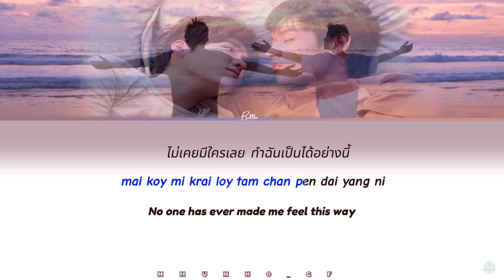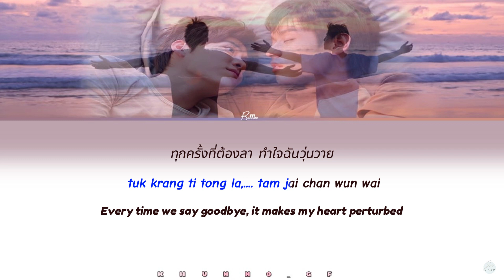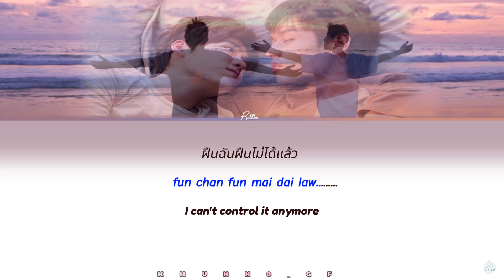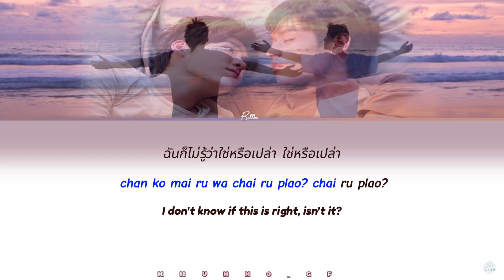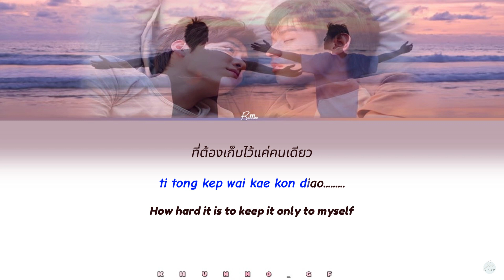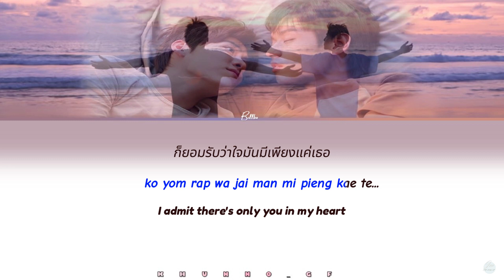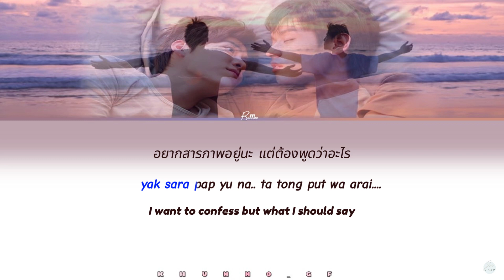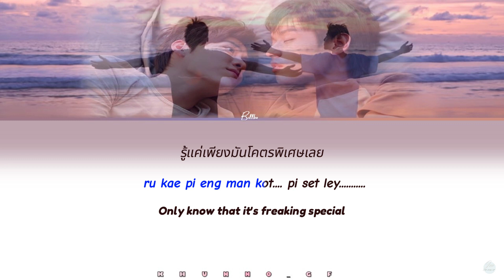【KARAOKE】Billkin - Freaking Special (โคตรพิเศษ) [ Romanization Lyric + thai, Eng ]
All Rights Administered by Nadao Music

• Artist: Billkin
• Song ♫: Freaking Special (โคตรพิเศษ)
• Released: 21.06.07
•  Show: OST. แปลรักฉันด้วยใจเธอ ( I told sunset about you)
•  Released: Nov 19, 2020